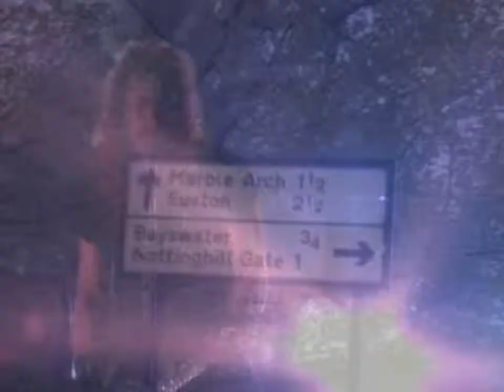Metallica - Wherever I May Roam (video clip)